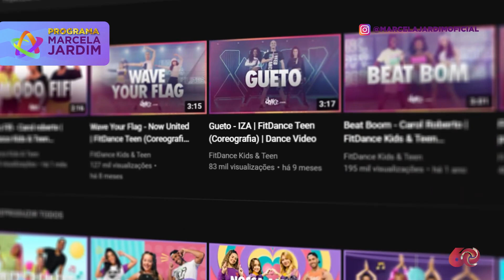PROGRAMA MARCELA JARDIM 3 (02/07/22)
CHICLETINHOS !!!

HOJE O PROGRAMA É MAIS QUE ESPECIAL !

O MEU CORAÇÃO TA AQUI TRANSBORDANDO FELICIDADE!
ESPERO QUE CHEGUE ESTA ALEGRIA AI PRA CADA UM DE VCS , HEIM?

NESTE PROGRAMA EU FUI DE SURPRESA NUM ANIVERSÁRIO DE UMA FÃ ! E AINDA LEVEI UM PRESENTE MARAVILHOSO ! UM KIT PERSONALIZADO MARCELA JARDIM E FIZ UM POCKET SHOW! ELA FICOU SUPER EMOCIONADA! E EU??? O MEU CORAÇÃO NÃO CABIA NO MEU PEITO DE LEVAR ESTA EMOÇÃO PRA BIA !

ASSISTE AI !

E, TEMOS TBM AS 3 PRIMEIRAS FINALISTAS DA BATALHA DE DANCINHAAAAAA ! UHUUHUUUHUH

E, SE VC NÃO GANHOU, JÁ SE INSCREVE PRO PRÓXIMO !

A FINAL, ESTAREMOS TODAS JUNTAS E VAI SER DEMAIS !!!

SERÁ NUMA ACADEMIA AQUI EM BELO HORIZONTE E AINDA QUEM GANHAR VAI LEVAR UM DINHEIRINHO HEIM !?

TE ESPERO, VIU?

MARCELA JARDIM